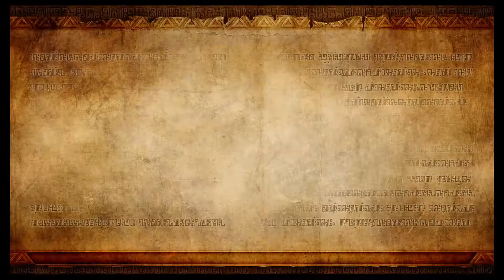Let's Play Hyrule Warriors Part 2 [Wii U]